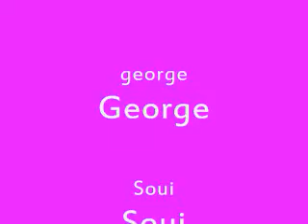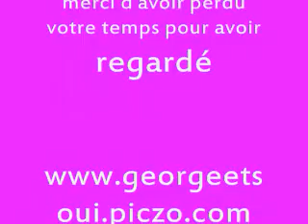le monde de george et soui 1 les souliers de marde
George s'achete des soulier mais sa ne plait pas à Soui.

(ceci à été fait avec notre webCam et ont à rajouté le son après)